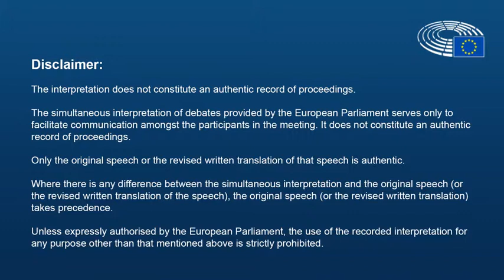ECON/LIBE joint meeting - EoV with Commissioner Věra Jourová on the high-risk third countries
5 March 2019 - Exchange of views with the Věra Jourová, Commissioner for Justice, Consumers and Gender Equality on the Commission Delegated Regulation supplementing Directive (EU) 2015/849 of the European Parliament and of the Council by identifying high-risk third countries with strategic deficiencies  in their regime on anti-money laundering and countering terrorist financing under article 9 of Directive (EU) 2015/849